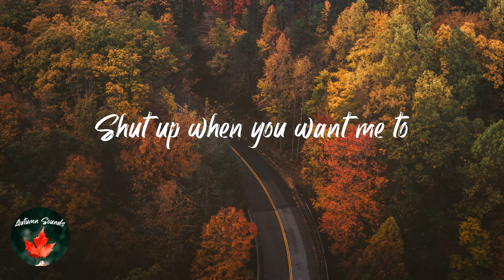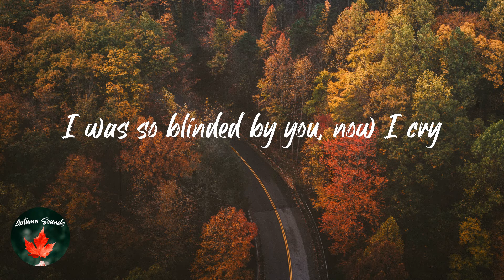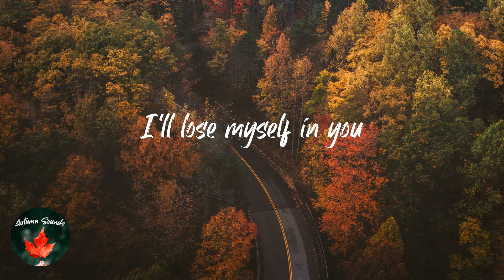Clairo - Pretty Girl (Lyric video)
Lyrics Pretty Girl - Clairo